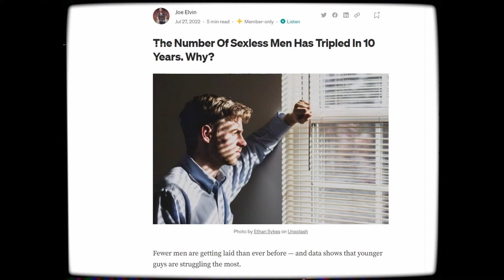escape the matrix, embrace masculinity.